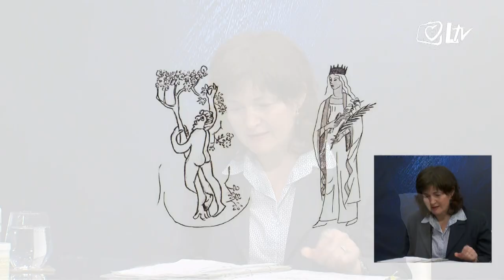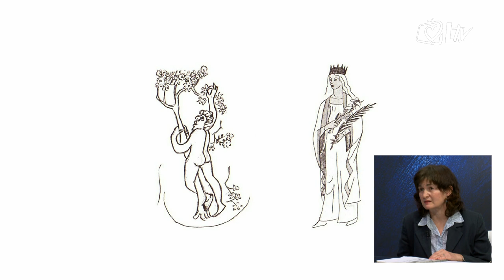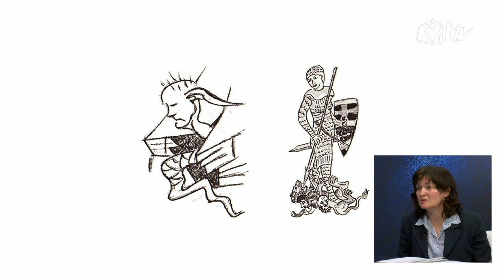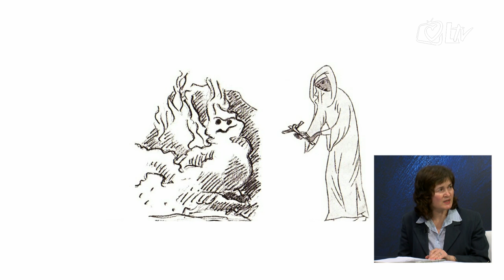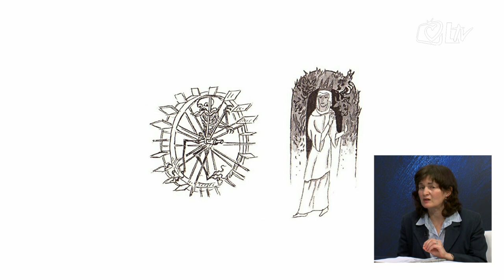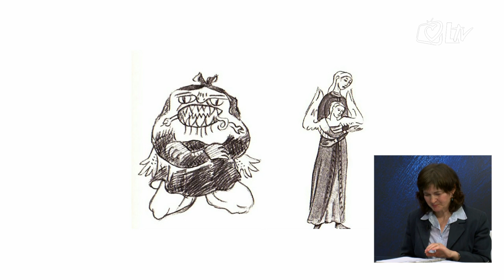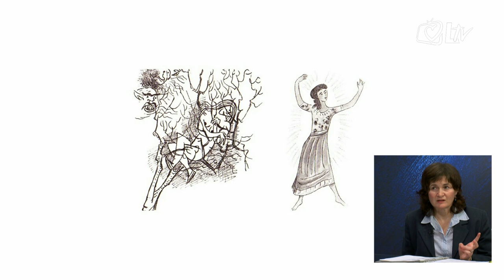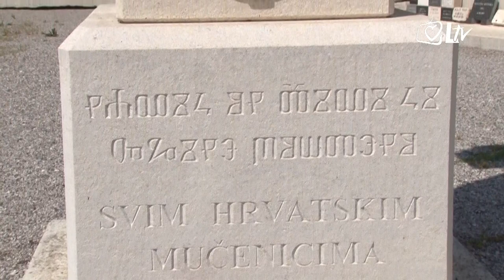Izdvojeno - Kroz korizmu sa svetom Hildegardom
Posljednjih godina sveta Hildegarda postala je sve popularnijom u našim krajevima zahvaljujući prevedenoj knjizi. Kako uskladiti duhovnu dimenziju i tjelesne potrebe u našem životu po savjetima te crkvene naučiteljice, govorila je prof. Višnja Bartolović, prevoditeljica knjige: 'Sv. Hildegarda i hrana kao lijek'.